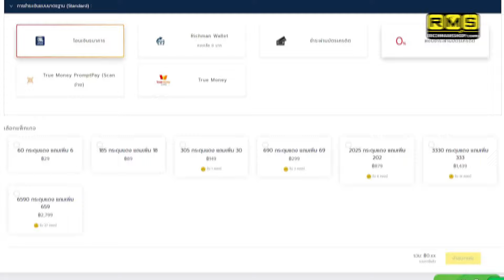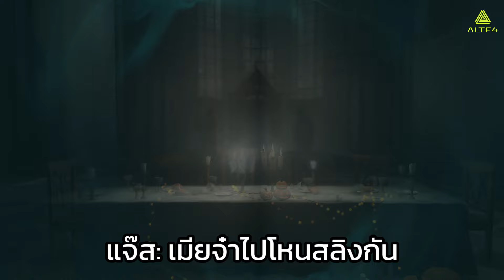สกิน 2 ผัวเมียพากันเส่ว | IDENTITY V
เติมเกม IdentityV / ROV และเกมอื่นๆ ถูกเข้าทันทีได้เงินคืนที่ Richman Shop

เติมเว็บเข้าไวผ่อนได้มีเงินคืน